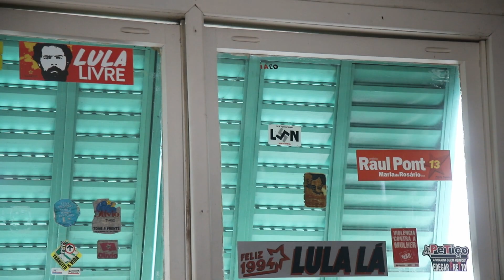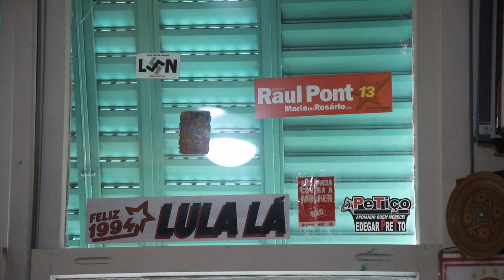Sul21 entrevista Olívio Dutra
Olívio Dutra (PT) já havia comunicado a intenção de não participar mais de campanhas eleitorais. Na verdade, já havia participado da disputa pelo Senado em 2014 em uma decisão de última hora, atendendo à “pressão do partido”. Agora, mais uma vez a pedido do PT, Olívio aceitou voltar a disputar uma vaga no Senado, mas numa proposta diferente, com a intenção de dividir o eventual mandato com suplentes.

O Sul21 conversou com o ex-prefeito de Porto Alegre e ex-governador do Rio Grande do Sul sobre o que o levou a participar novamente da disputa pelo Senado no dia 3 agosto. Olívio recebeu a reportagem em seu apartamento na zona norte da Capital. Em cerca de uma hora de conversa, ele explica que vinha nos últimos anos instigando o partido a formar novas lideranças e que não tinha a intenção de voltar a disputar eleições. Contudo, pondera que, devido ao momento que o País vive e por considerar que não é possível deixar o cenário eleitoral de 2018 se repetir, aceitou mais uma candidatura.

Entrevista: Luís Eduardo Gomes
Imagens: Luiza Castro
Edição: Joana Berwanger
Trilha: Dragón Rojo - The Mini Vandals